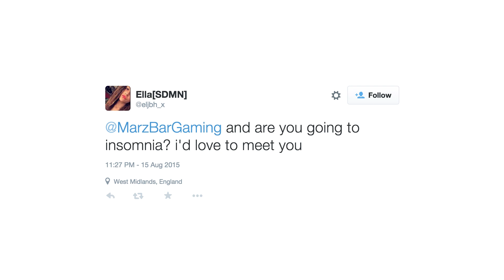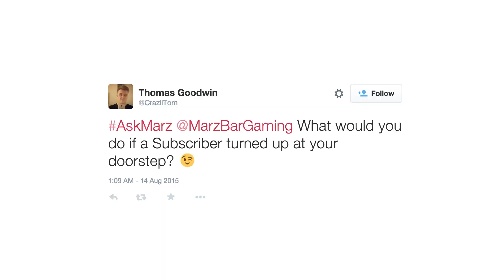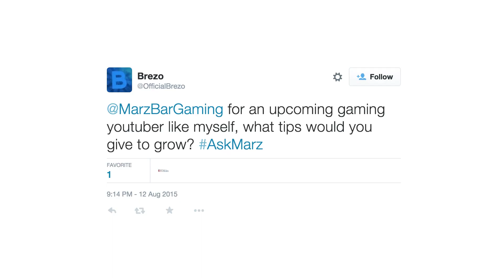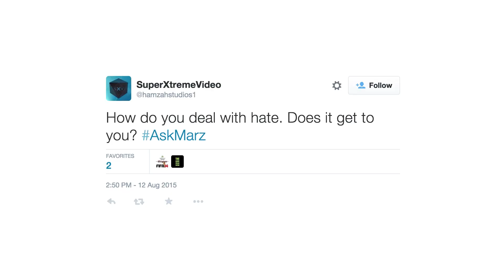YOU Can Come and MEET ME! QandA (AskMarz Returns)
ASKMARZ Finally RETURNS! Hope you enjoy!

►We have awesome APPAREL!

• The headset
• How I record my gameplay
• My Camera
• My Gaming Chair - Use "MBG" for discount:

- Alex Brooks (Marz)
Video uploaded by Alex Brooks - You have no right to copy and re-use this video without mentioning the channel URL and name on the video player.